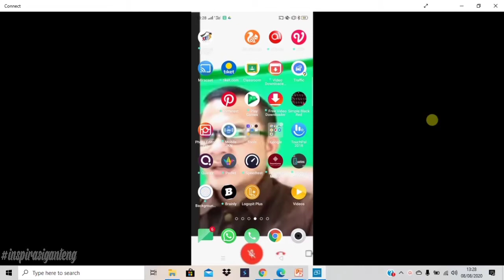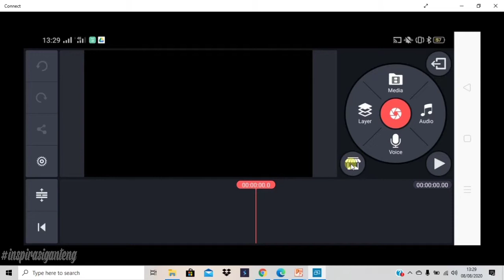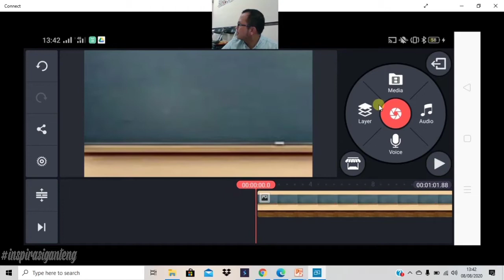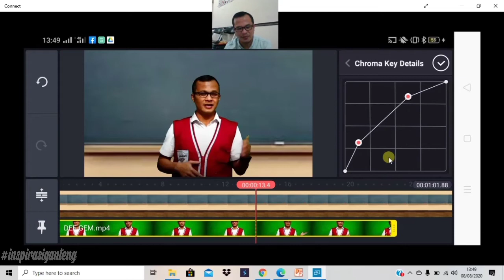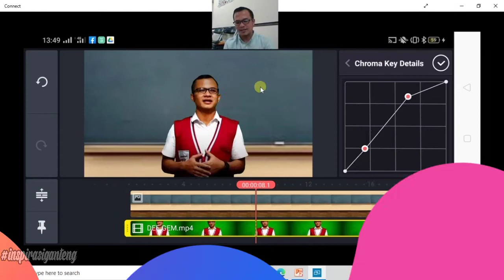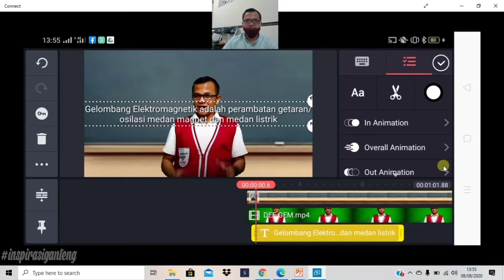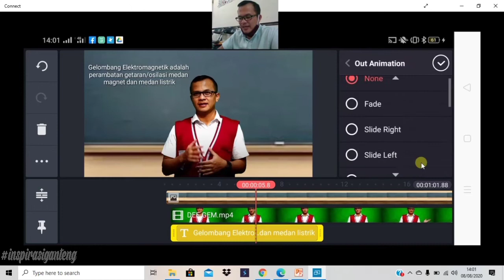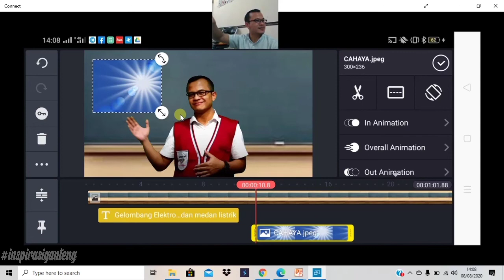#1 Membuat Video Materi Ajar dengan Kinemaster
Tutorial membuat video materi ajar ini akan menjelaskan cara:
1. Menggunakan fitur-fitur dasar KM
2. Menginput Background/Image
3. Mengubah Greenscreen
4. Menginput dan mengubah teks
5. Menambahkan animasi in/out
6. Menggunakan Fitur Cropping
7. Memahami timeline
8. Mengubah ukuran letak objek

Selamat menyaksikan dan semoga bermanfaat tutorial sederhana ini

Salam Juara Salam